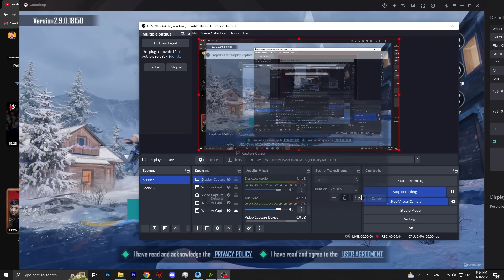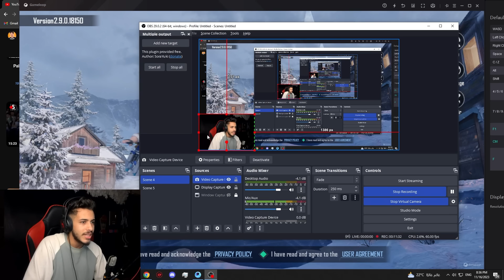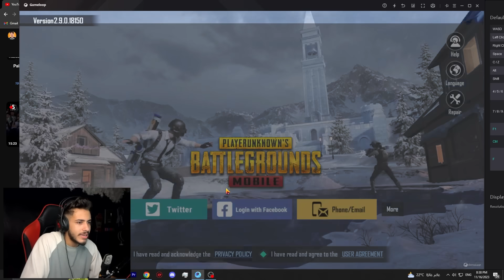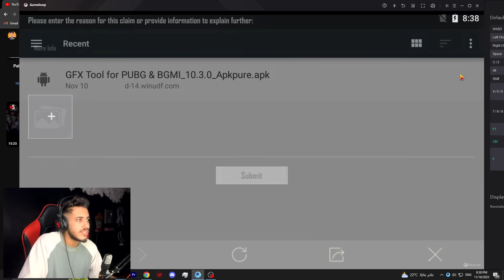لاول مره تفجير بكدجات امسولو وعنبوره الاسطوره في سيت اب واحد ! بندت الحساب 10 سنين 😭